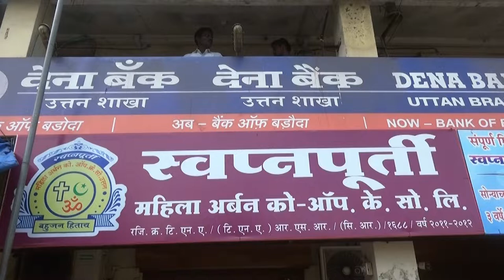सदर प्रचार फेरी वेळी उत्तन येथील नागरिकांशी थेट संवाद साधला